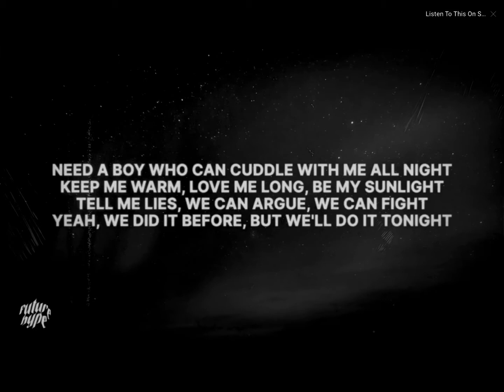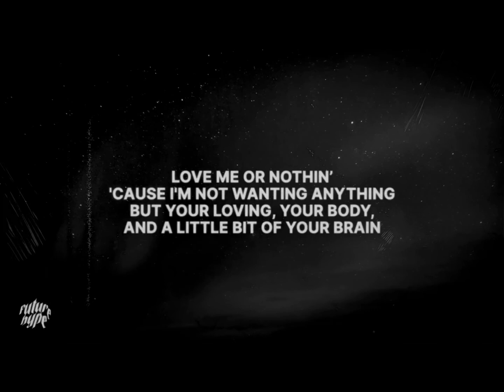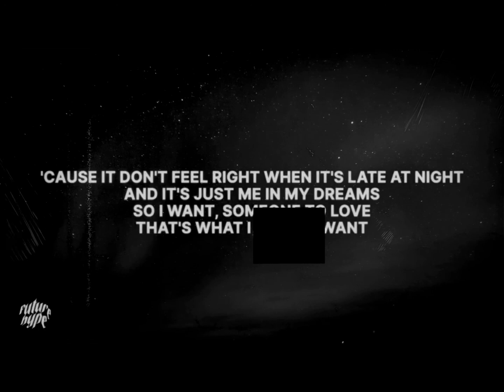Lil Nas X - That’s What I Want [Clean Lyrics]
Not clean version here